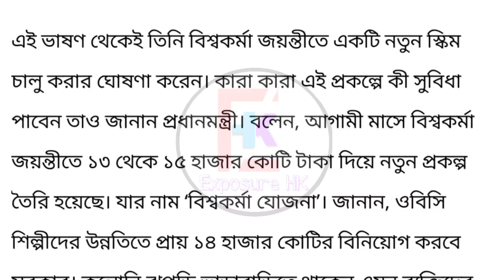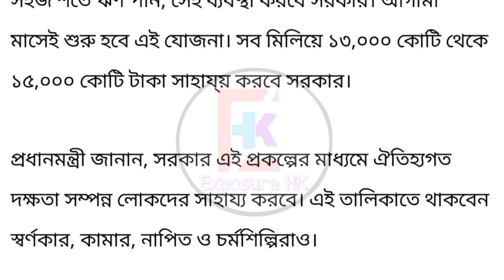এইমাত্র নতুন প্রকল্পের ঘোষণা মোদীর | বিশ্বকর্মা যোজনা | Viswakarma Yojana | Independence Day Scheme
Viswakarma Yojana | viswakarma prakalpa | viswakarma yojana online apply | new scheme announced by India govt Narendra Modi | বিশ্বকর্মা প্রকল্প | বিশ্বকর্মা যোজনা